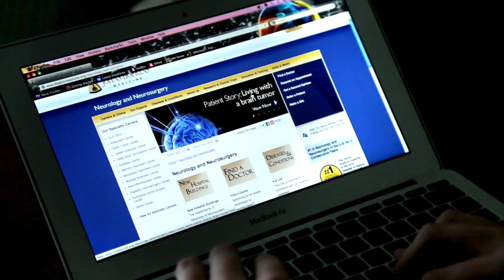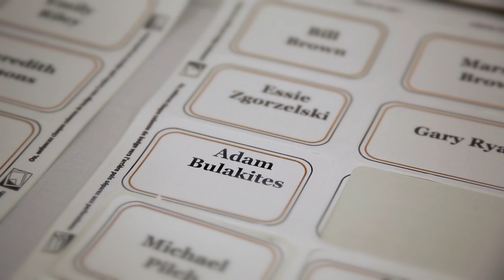Brain Tumor and Hydrocephalus | Adam's Story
Kansas City, Missouri, resident Adam Bulakites, was diagnosed with a brain tumor that caused obstructive hydrocephalus. After researching online, he traveled to Baltimore to seek treatment from neurosurgeon, Dr. Alessandro Olivi at the Johns Hopkins Comprehensive Brain Tumor Center